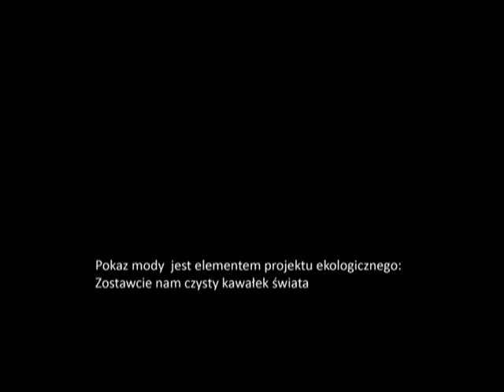pokaz mody VII LO Białystok.mp4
Białystok, 9 marca 2010 roku. Pokaz mody ekologicznej w ramach projektu "zostawcie nam czysty kawałek świata"